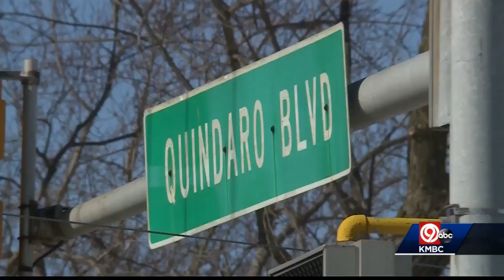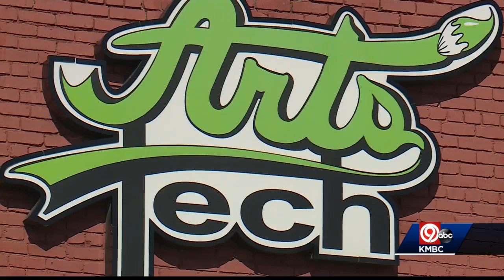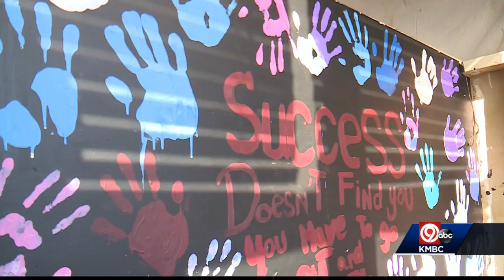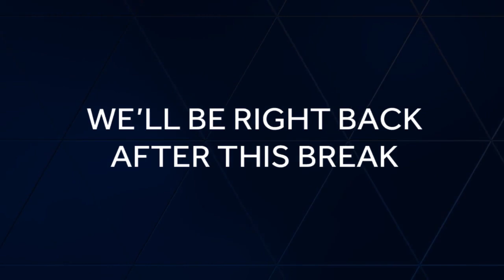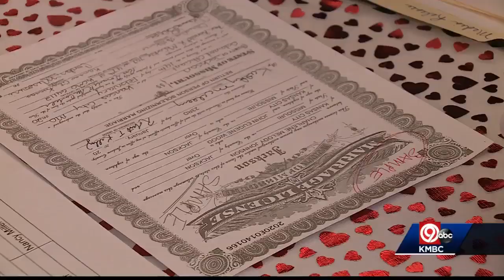Unity Temple hosts couples wanting to marry, renew their vows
For two decades, Unity Temple on the Plaza has invited couples to marry or renew their vows on Valentine's Day for free. Dozens of couples did that on Friday.